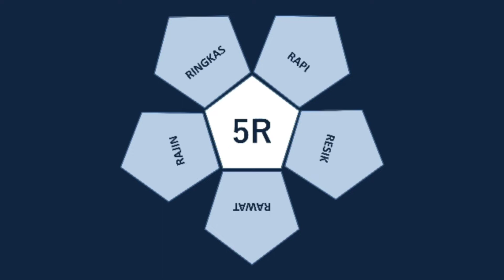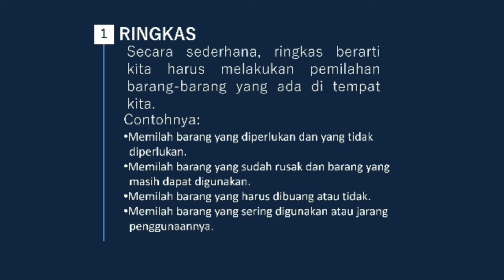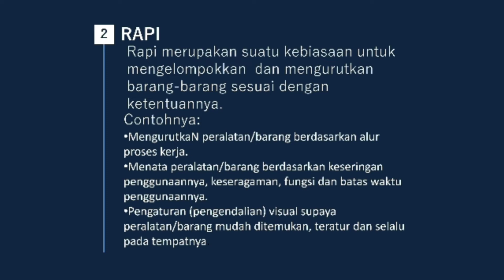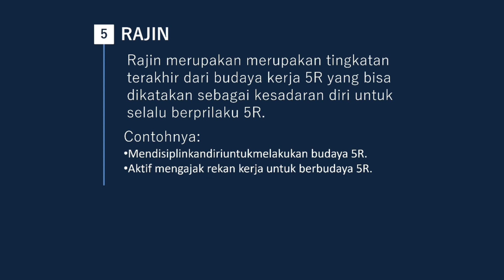P5BK: Budaya Kerja 5R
Budaya 5R merupakan hasil sadur dari budaya 5S dari jepang yaitu seiri yang berarti ringkas,  seiton yang berarti rapi, seiso yang berarti resik, seiketsu yang berarti rawat, dan shitsuke yang berarti rajin.